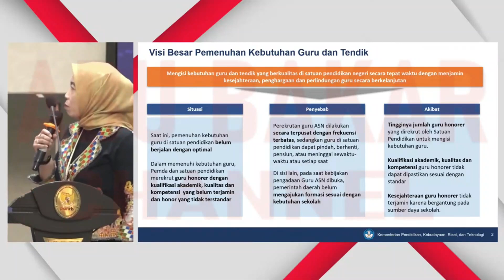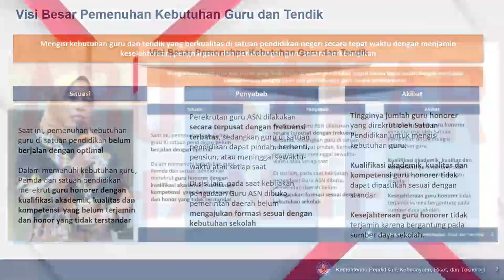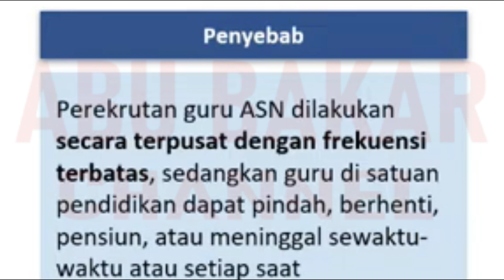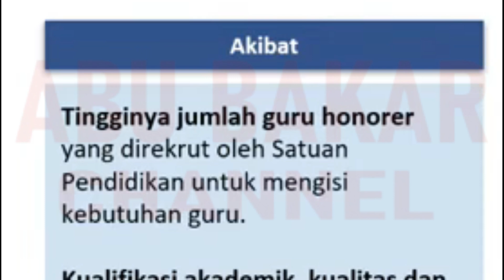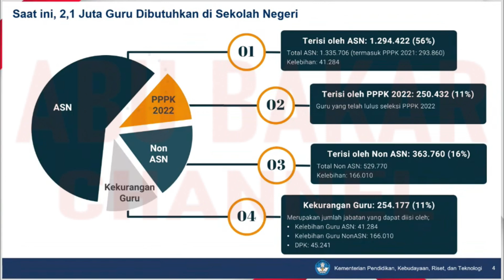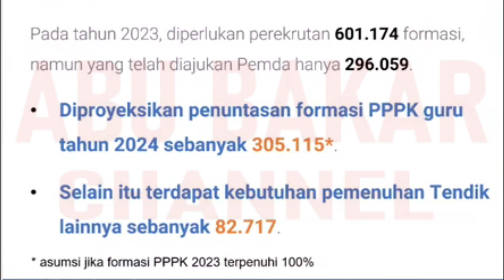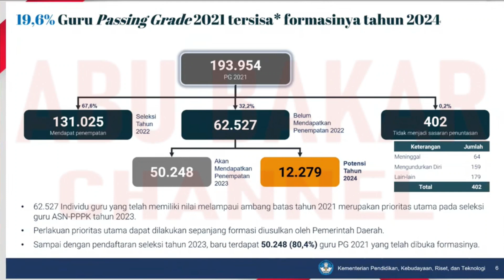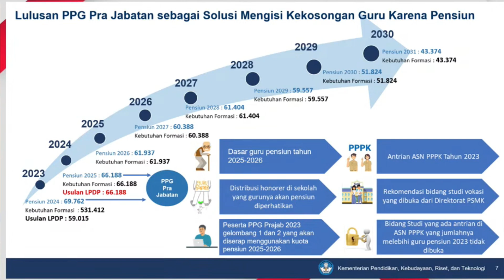🔴 KABAR BAIK UNTUK 87.717 TENDIK & 19.000 AN SISA GURU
7 KETENTUAN BKN TENTANG SANGGAH CAS 2023 :
ALHAMDULILLAH, 100% LULUS KARENA SERDIK, BEGINI

pppk 2023
guru pppk
PPPk guru